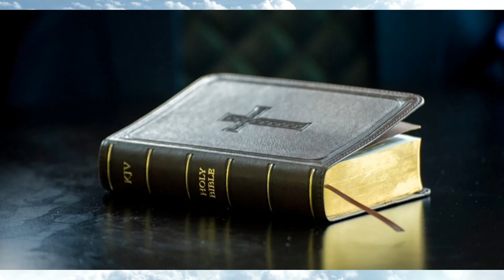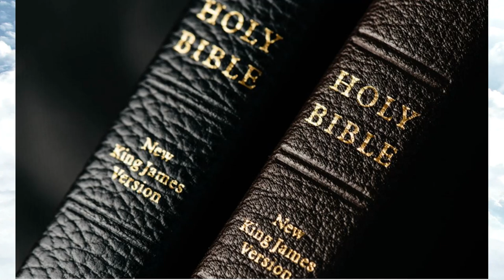William Tyndale (1494-1536) translator of the Bible into English (1526) Protestant Reformation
HISTORY OF NORTH AMERICA — Revered as a translator of the Bible into English (1526), William Tyndale (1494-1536) was a biblical scholar and linguist who became a leading figure in the Protestant Reformation in the years leading up to his execution for heresy. Over 90% of the King James Bible consist of his translated words that later influenced the trajectory of Christianity in the New World. EPISODE 172 — William Tyndale.

Credit: The Story of the King James Bible with James Naughtie (BBC Radio 4).